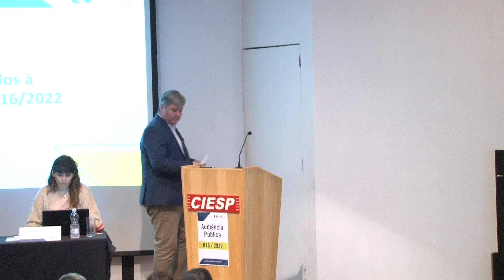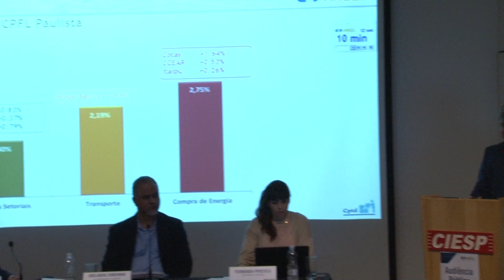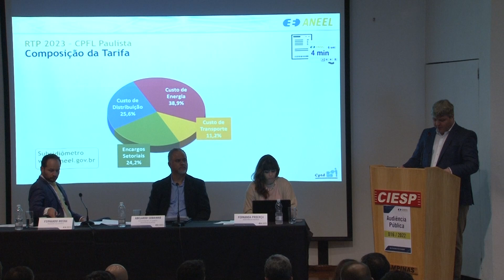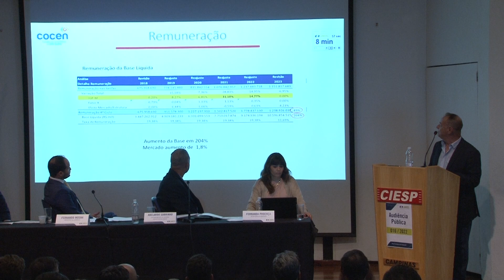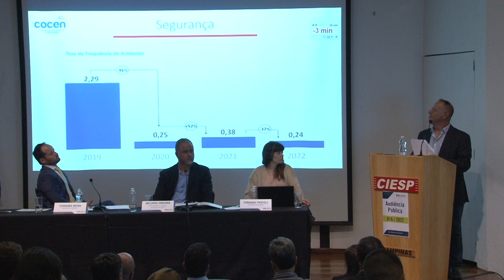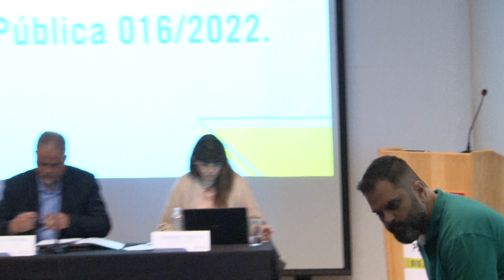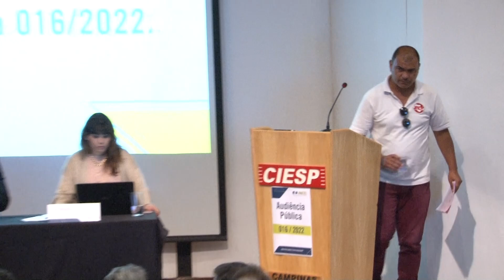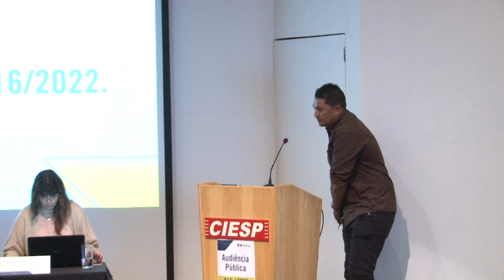Audiência Pública 016 2022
Audiência Pública realizada pela ANEEL em 26/01/2023. Presidida pelo diretor Fernando Mosna, a audiência recebeu manifestações orais referentes à proposta de Revisão Tarifária Periódica Companhia Paulista de Força e Luz.

A audiência está vinculada à Consulta Pública nº 056/2022, sobre o mesmo assunto, que recebe contribuições até 17/02/2023. É possível contribuir pelos e-mails , , e . Outras informações estão disponíveis na página da Consulta Pública nº 056/2022, no portal da ANEEL